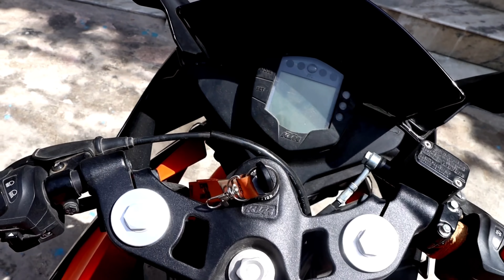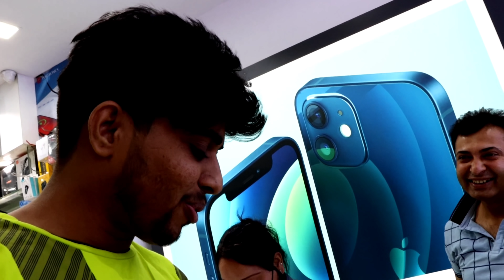Finally New I Phone 12 Pro 😍 | Tushar Ko Diya Surprised | Vlog - 14